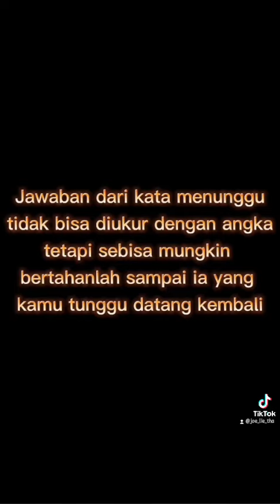Lihat Begini Kalau Para Suster Sedang Mencuci Di 'Sumur Yakub'